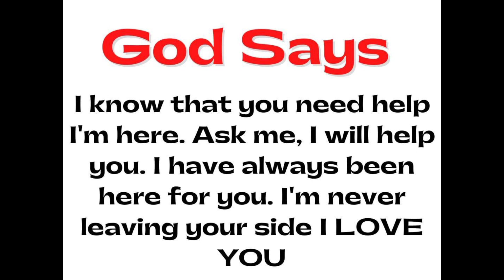God's message today 💌 Prophetic word ✝ God's message for me today | Word of god